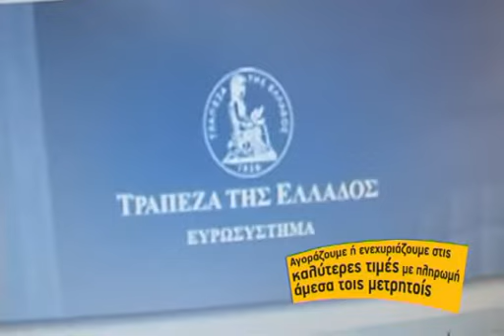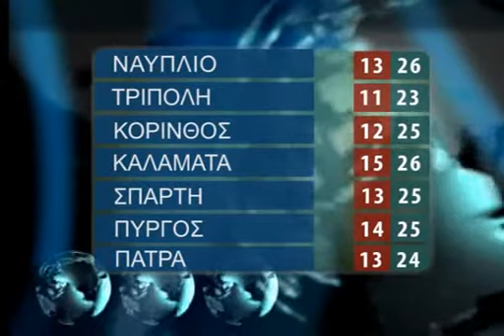DELTIO TRITH 15 10 2013